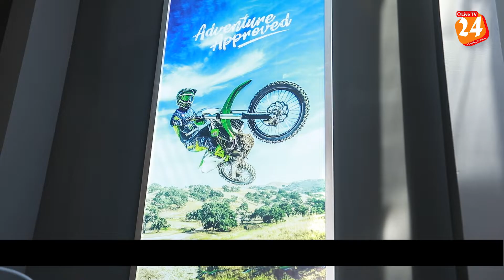Kawasaki | Directed By R Sarker Rohan | Presented by 24 Bangla & PTV News Agency | Model Rafa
kawasaki ninja h2r price in bangladesh| Kawasaki Promotional Video| Directed By R Sarker |  Model Rafa

24 Bangla Broadcasting Media & Cultural Academy.

@ We pay you 1m viewers = 10000 rupee (after 6 months) so Change ur life in Live tv 24 bangla & 24 music .
Inbox Now
Hi Friends ,
We Live TV 24 Bangla  , World’s best  and trending entertainment channel  is inviting Short films/Films/telefilms/Theatre content and Adult content short films and movies as well.
We Xpromedia Film Production are doing wonders for channels 24Bangla, 24USA and 24Music  etc, which our licensed owned channels.
Film directors/Writers please hurry to submit your story liner/synopsis/proposals in our live website inbox.
Film content selected and liked by our management will definitely be contacted.
We are also inviting producers who are willing to tie up with our production. Please send in your names at our website inbox

Earn Money As a Video Director/Model/ Artist
Send your video & Earn money Per Video $1

Bike Price in BD 2021 | মূল্যসহ বিস্তারিত - BanglaMotor › motorcycle-price-in-ban...
Bike Price in Bangladesh 2021. Below we have mentioned all the bike or motorcycle latest price in BD 2021, quick specifications and recent images, ...
‎Honda Bangladesh · ‎Bennett Bikes Bangladesh 2021 · ‎Top Sports Bike in BD (33)

All Bike Price In BD: 2021 - ১০০% সঠিক দাম › bike-price-in-bd
Top Motorcycle Company In Bangladesh Right Now · Honda · Yamaha · Suzuki · Bajaj · Hero · TVS.
Yamaha XTZ 125: 3,25,000
Yamaha R15 V3 Monster: 4,70,000
Yamaha N Max: 4,25,000
Yamaha XSR 155: 5,35,000
‎Suzuki Bike Price In Bangladesh · ‎Bajaj Bike Price In Bangladesh · ‎KTM Bangladesh

All Bike Price in Bangladesh 2021 - MotorcycleValley › info › bike-price
Bike price in BD 2021 overview page is a place to get all the available bike brands and their update price.
‎Honda Dio Price in Bangladesh · ‎TVS XL 100 Price in Bangladesh · ‎View Details